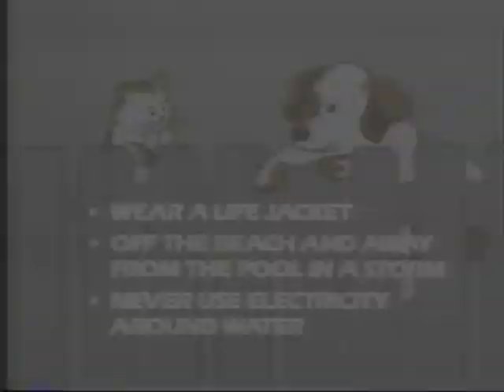Learn About Living - I Had a Bad Dream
Here is a unique release from Golden Book Video, entitled "Learn About Living." It features three stories with life-lessons, bridged by safety tips from "Stay Safe, Play Safe," hosted by a talking dog and a talking cat simpley known as "The Safety Pets."

Part 2 features more safety tips (water and electricity related), and the the story of "I Had a Bad Dream" Jason's big-botherley concern for little Patrick's safety results in an anxious nightmare for Jason. As Father gently helps him to explore his fears, Jason regains his confidence and goes to sleep. Is Jason afraid? Not Jason!